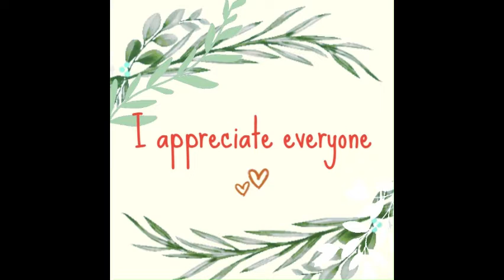8 years ago I made a YouTube channel Vlog